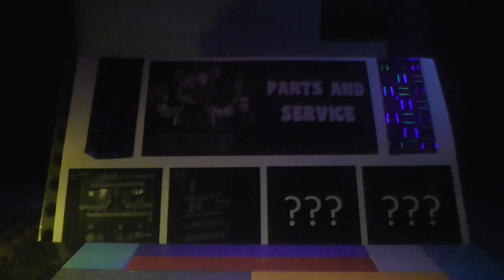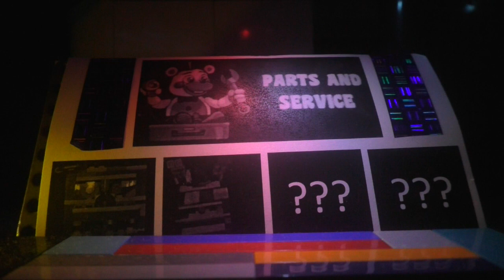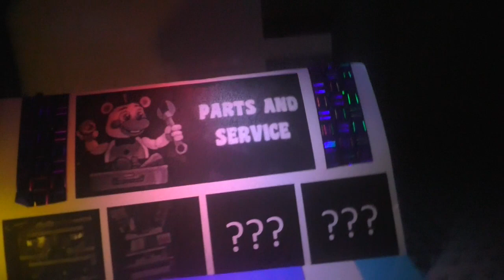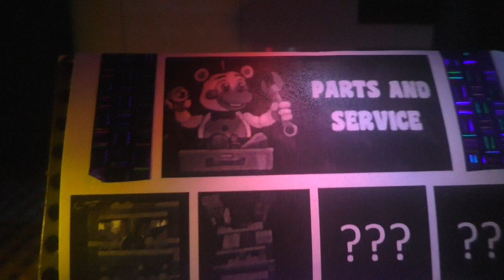Прохождение Lego FNAF VR - починка секретного аниматроника!!!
В этом видео я покажу починку секретного Фредбера в игре "Lego FnaF VR"